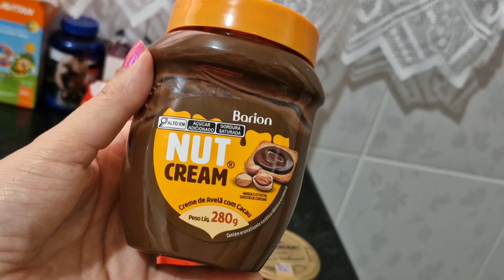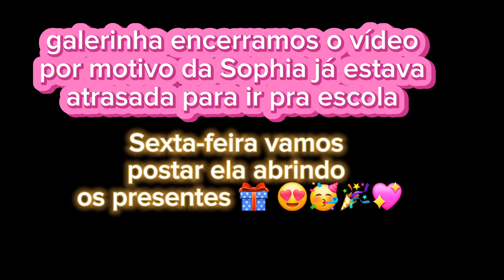TROLANDO A SOPHIA NO DIA DO SEU ANIVERSÁRIO/ VLOG DE ANIVERSÁRIO 🎂